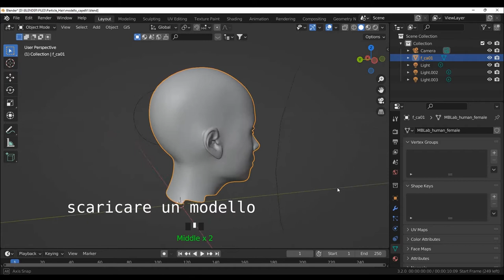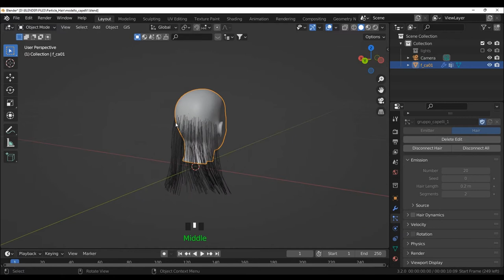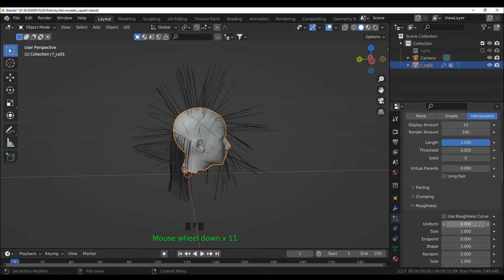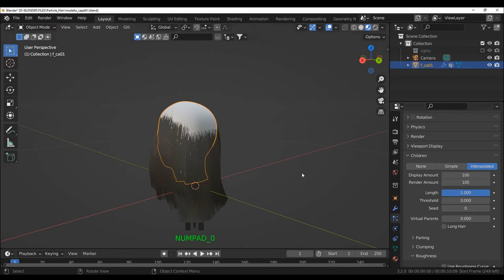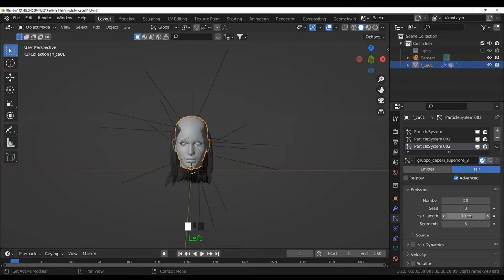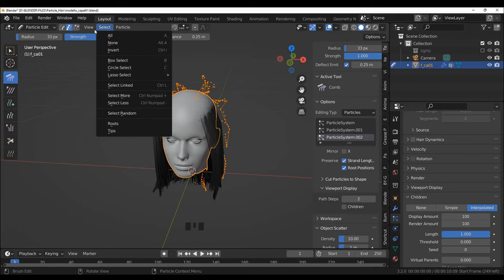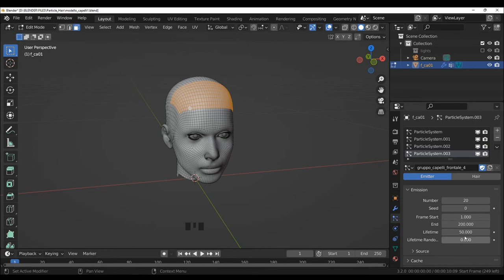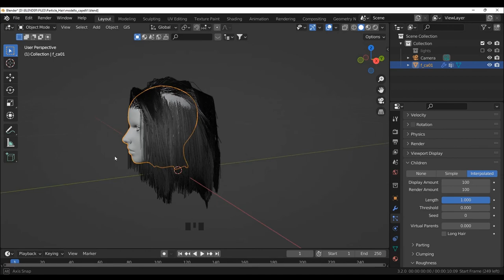Blender tutorial_HAIR PARTICLE SYSTEM_parte 1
Blender tutorial parte 1, italiano: Hair particle system. Applicare un sistema particellare di capelli ad un modello in Blender con la nuova versione in 15 minuti. PARTE 1
Suddividere la mesh in gruppi di vertici, applicare i capelli, pettinare. Oggi vediamo come iniziare ad inserire i primi vertici e modificarli; vediamo come vengono nel render e come suddividere in gruppi per facilitare il lavoro.
Livello intermedio.
Sottotitoli in italiano.
Testa: modello di MB-Lab Addon

How to apply hair particle system in Blender 3.2. Italian. Music.